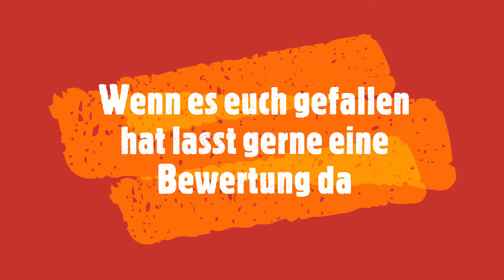Pvz battle for neighborville(●'◡'●) Teamsieg༼ つ ◕_◕ ༽つ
ICH habe in pvz battle for neighborville ein paar runden teamsieg gespielt...